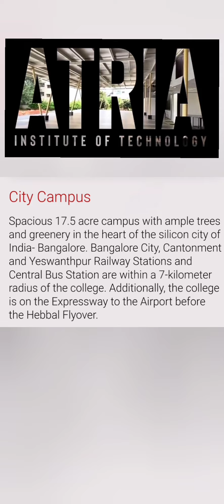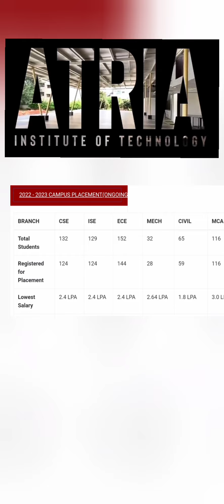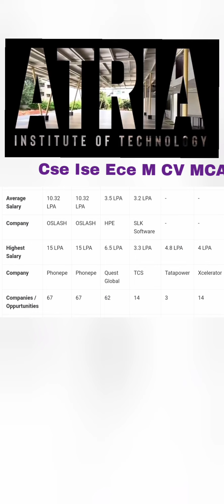Atria Institute of Technology Bangalore|Atria engineering college|Atria University|COMEDK 2024|KCET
Atria institute of technology bangalore, atria institute of technology bangalore reviews,
atria institute of technology bangalore fee structure,
atria university bangalore,
atria college bangalore,
atria institute of technology placements, atria university bangalore review, COMEDK 2024, atria institute of technology bangalore address, atria institute of technology bangalore campus, atria institute of technology fees, atria institute of technology review